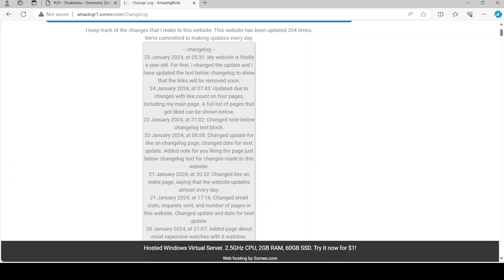Updated my website for being a year old.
My website just turned a year old. For that, I had just updated my website.